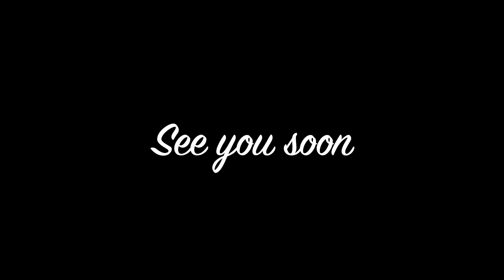Curry&Niro 7mars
Husky Siberianhusky, full of energy and impossible to tired out